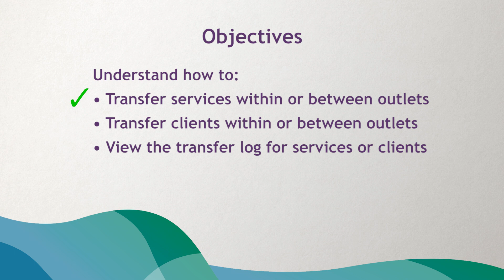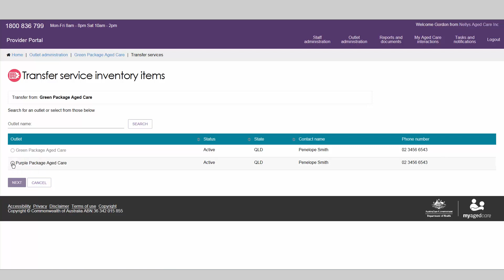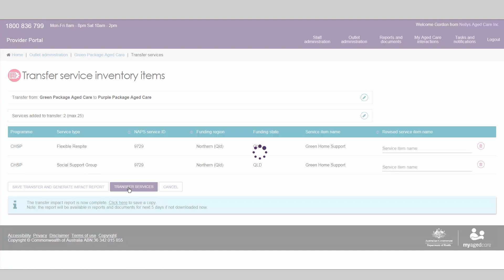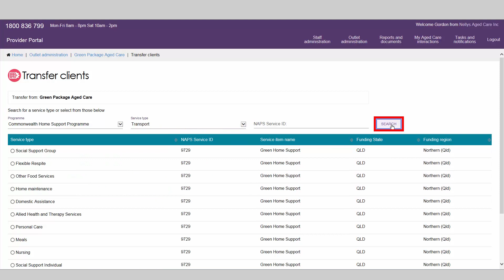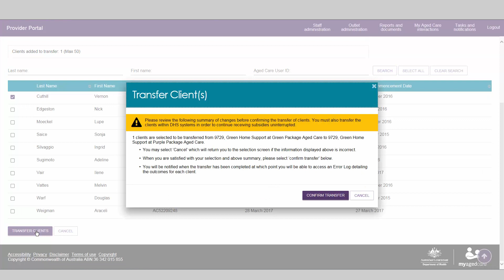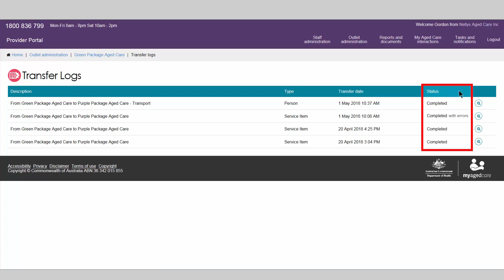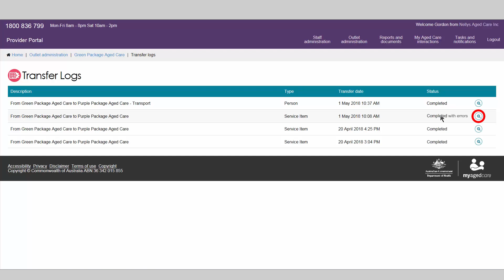My Aged Care Provider Portal - How to transfer clients and services within and between outlets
This video has been designed to inform those who perform the role of ‘Administrator’ within the My Aged Care provider portal to:
• Transfer services within or between outlets
• Transfer clients within or between outlets
• View the transfer log for services or clients